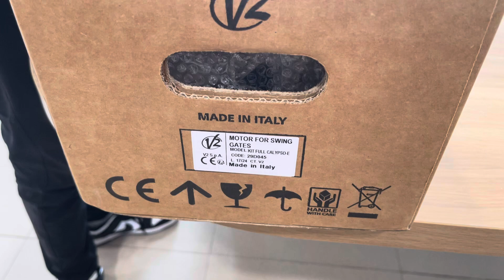Giới thiệu bộ tay đòn V2/Calypso cho ae thợ